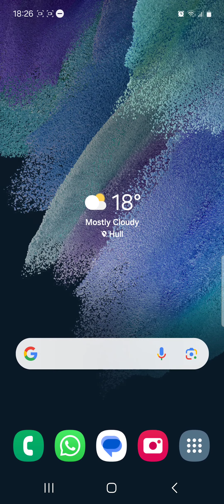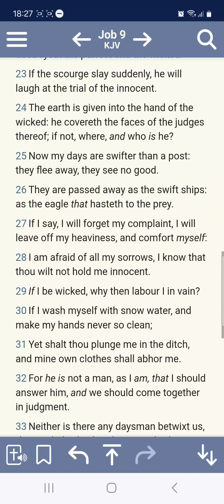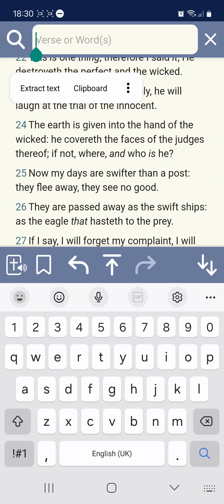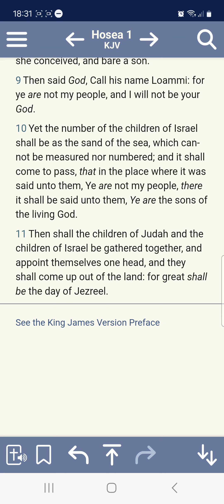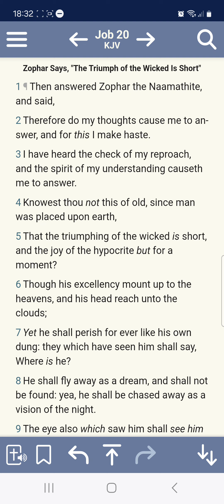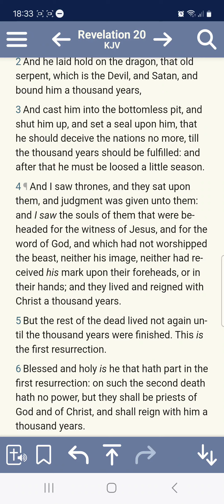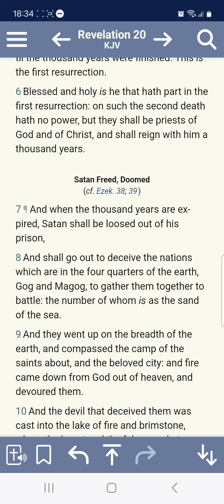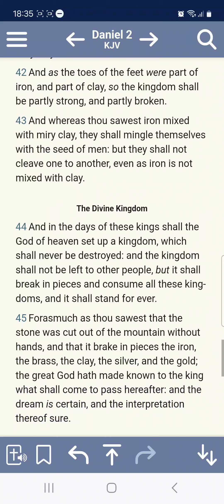As the world should be!